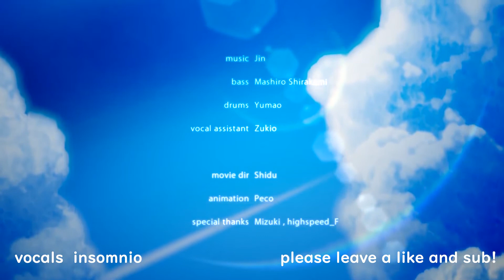Summertime Record (サマータイムレコード) - English Cover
HAPPY KAGEPRO DAY!!! My favorite day of the year! I come bearing nostalgic gifts.